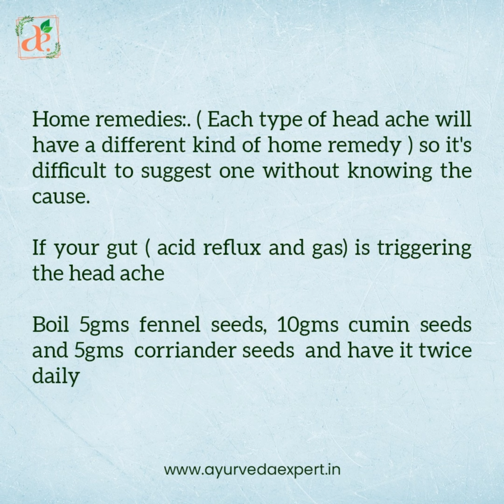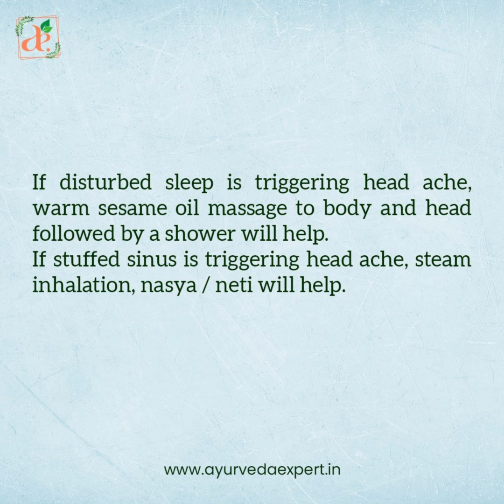headache ayurvedatips ayurvedaexpert headachepain painkiller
Ayureda tips to help you with headache. if you have been gulping painkillers since years to cure yourself for headache Ayurveda can help you with the best long term solutions.